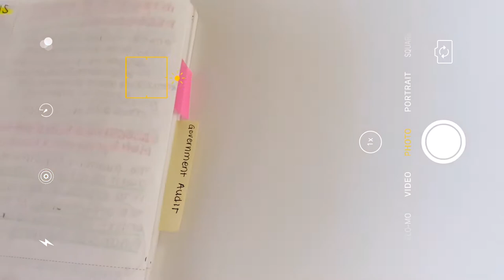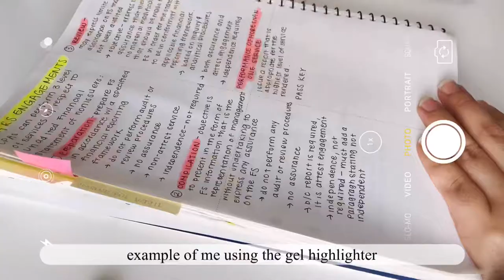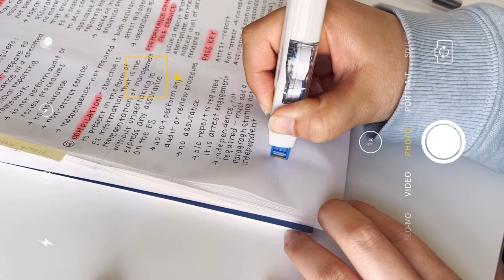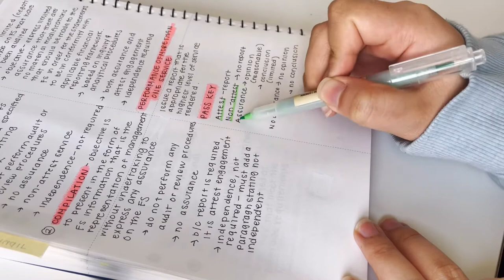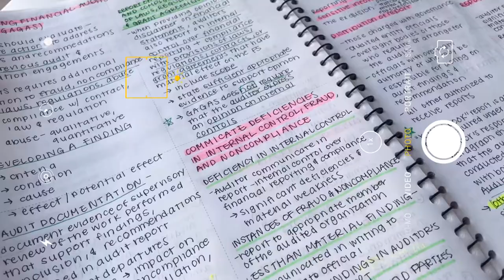MUJI MESH PEN CASE // what’s in my muji pen case?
Hi there~ I wanted to share you an update of what’s in my pen case. I got a Muji Mesh Pen Case, and wanted to share with you the stationery products I have recently been using!

Link to products:
Apple Pencil 2
Muji gel ink 0.5 pen
Muji Color Pen Set
Muji push pen highlighters
Jetstream 0.5 Pen
Kakao Little Ryan White Out
Whiper Mr. White Out

Binder Alternatives:
Clear B5 Binder
Kokuyo Campus A4 Binder
Clear A5 Binder